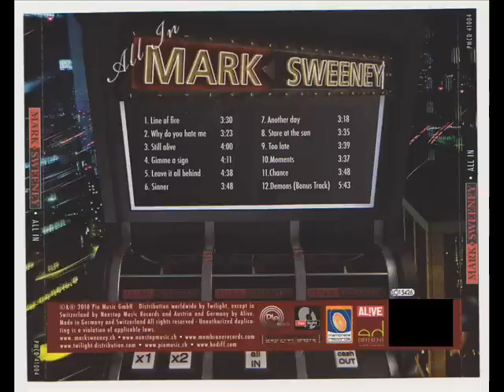why do you hate me, mark sweeny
Un gran disco de modern rock